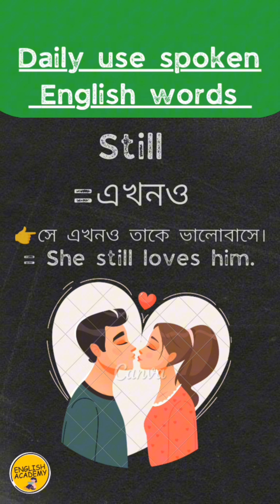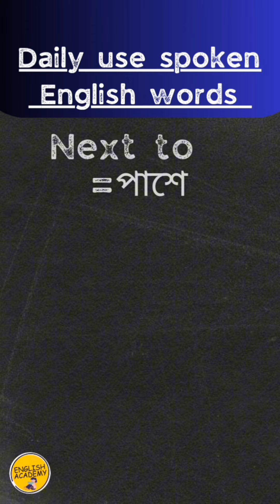অনর্গল ইংরেজি বলতে কয়েকটি গুরুত্বপূর্ণ ইংরেজি শব্দ এবং বাক্য শিখে নিন